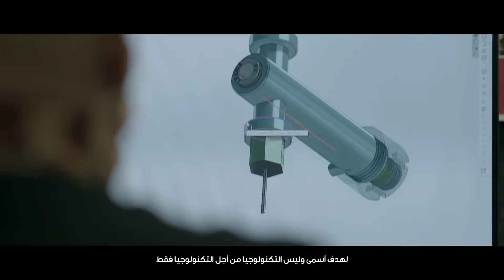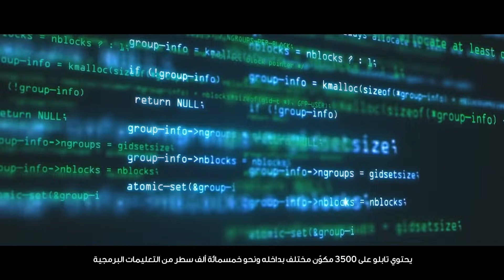الحلقة السابعة: تكنولوجيا الطب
اكتشف كيف يساهم مستشفى كليفلاند كلينك أبوظبي وشركة "آوتست ميديكال" في إحداث تحول نوعي في قطاع الرعاية الصحية من خلال الدمج بين العلم والتكنولوجيا للارتقاء بالممارسات الطبية.